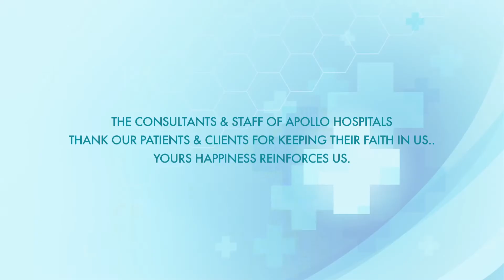Mrs Maureen Kawama, Eye Treatment - Apollo Hospitals Hyderabad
Mrs. Maureen Kawama coming from Zambia and visited Apollo Hospitals Hyderabad for her eye treatment. Under the supervision of Dr. Kaushiku and Dr. Nandita she got treatment and after that she get relief from her eye problem. Through this video she shared her experience and giving thanks to Dr. Kaushiku and Dr. Nandita and all management team of Apollo Hospital Hyderabad. For more details visit - goo.gl/WFmpx6